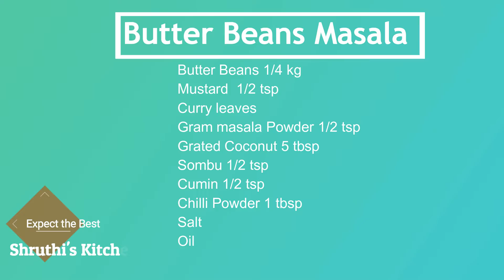White Butter Beans Masala Recipe in Tamil | Butter Beans Pirattal | Easy to Cook in Pressure Cooker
Be Happy 😍
Stay Healthy 💪🏻